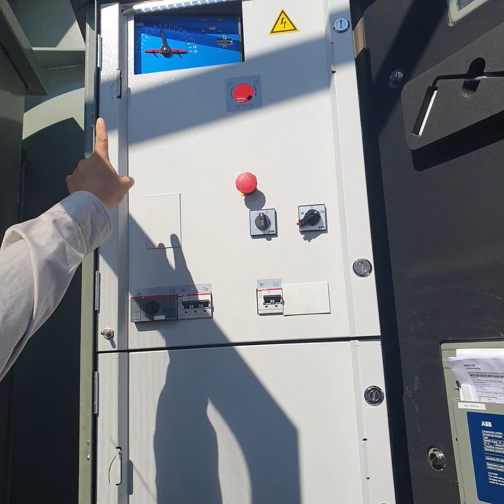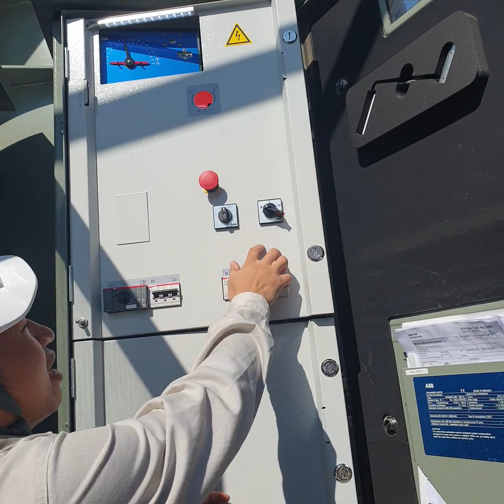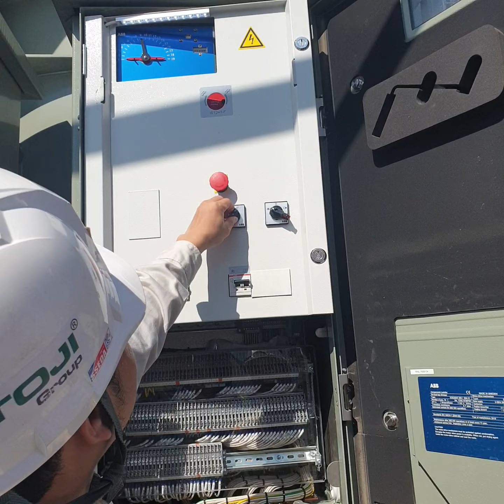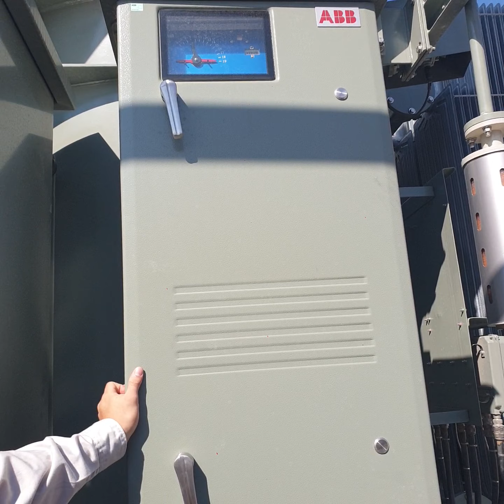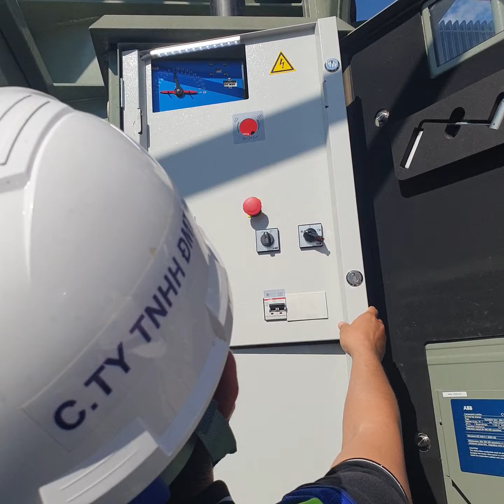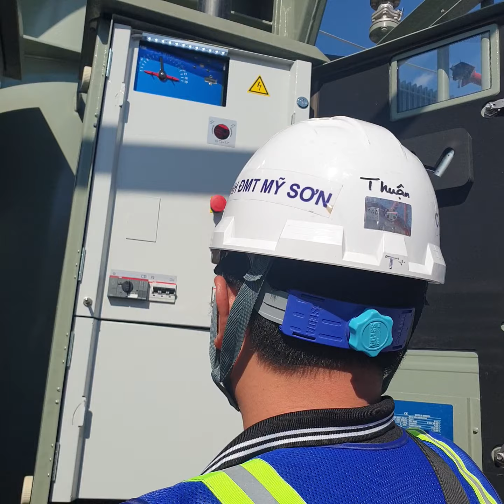Hướng dẫn OLTC máy biến áp